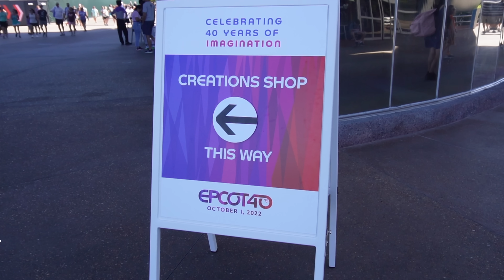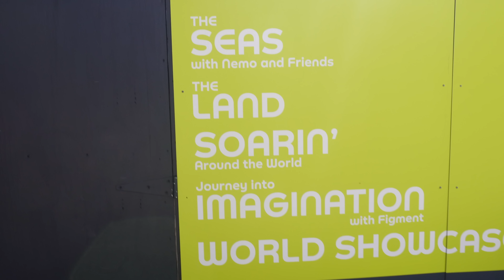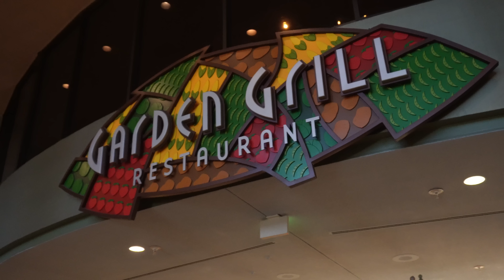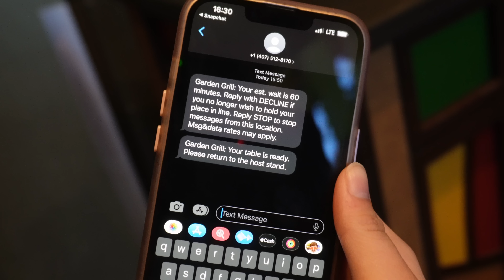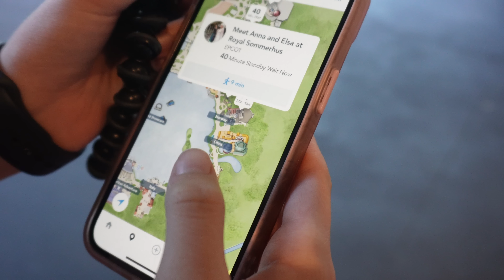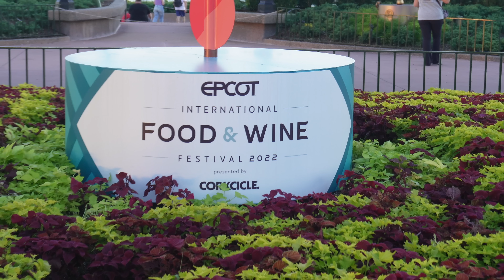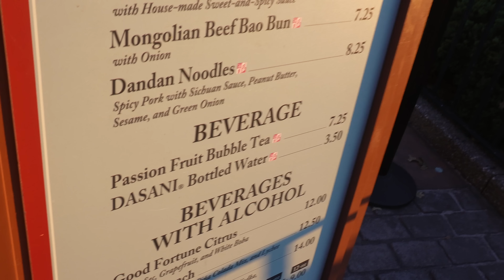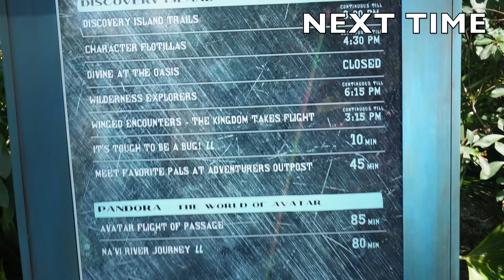EPCOT FOOD AND WINE FESTIVAL - DISNEY WORLD VLOG - SEPTEMBER 2022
HELLO!

Welcome to a brand-new series! Today we head to Universal Studios Halloween Horror nights!

CHAPTERS
0:00 - Intro
00:30 - EPCOT FOOD AND WINE FESTIVAL
0:53 - Spaceship Earth
02:54 -  EPCOT FOOD AND WINE FESTIVAL
05:30 - Living With the Land Boat Ride
07:30 - Epcot, Garden Grill
16:20 - Journey Into Imagination With Figment
18:00 - EPCOT FOOD AND WINE FESTIVAL
24:30 - Outro